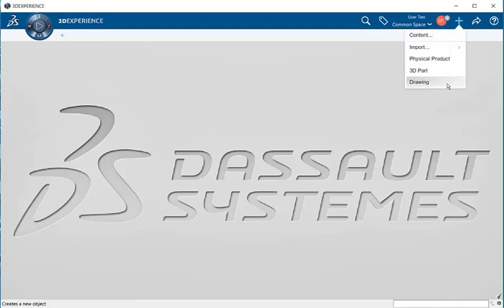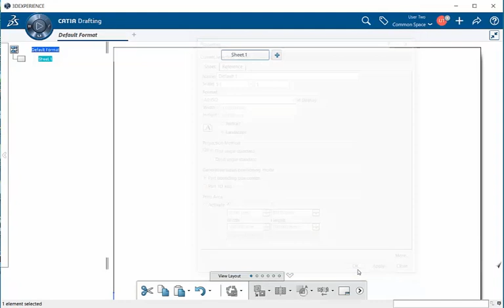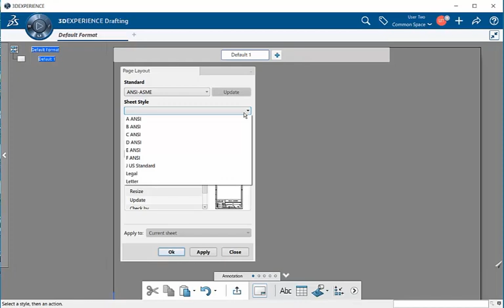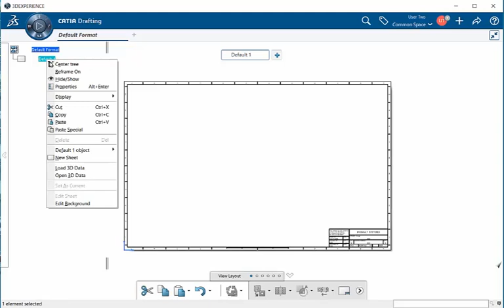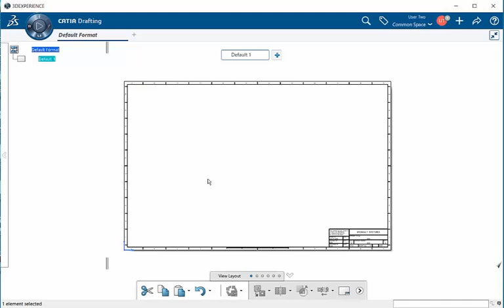How to Create Drawing with Page Layout | 3DEXPERIENCE CATIA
In this video you will learn how to create a drawing with Page Layout in the  Drafting application in 3DEXPERIENCE. For more information on learning 3DEXPERIENCE visit MYIGETIT.COM for courses and more.

About us –
 i GET IT provides online self-paced training for engineers that is a better way to take training and share knowledge. i GET IT provides the largest library of online training and tutorials for the leading design software like AutoCAD, Autodesk Inventor, Fusion 360, NX, CATIA V5, 3DEXPERIENCE, Teamcenter, PTC Creo and SOLIDWORKS and additional topics based on the manufacturing industry. i GET IT also enables you to publish your own training content to share knowledge within your organization as a complete learning management system.

for more information.

For Daily Technical Updates, follow us –
For training and certification or for any query, please write us back